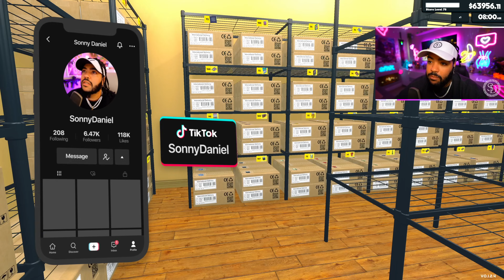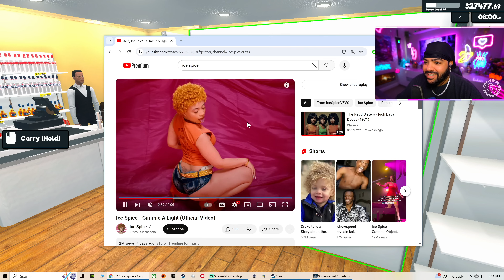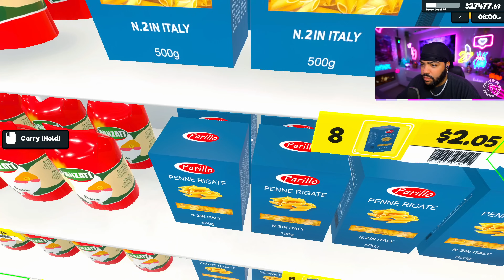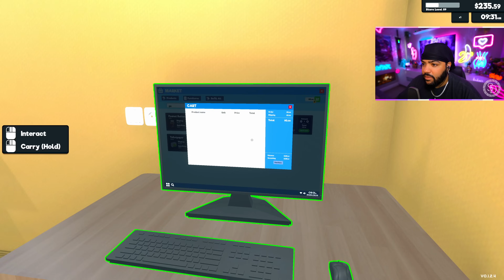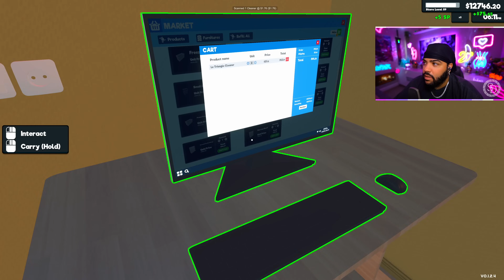GETTING SUED | Supermarket Simulator | Part 14